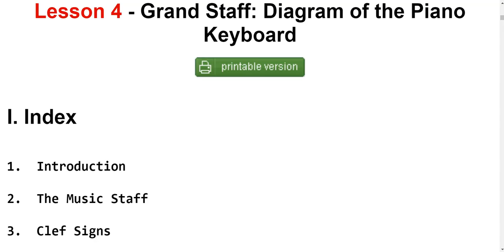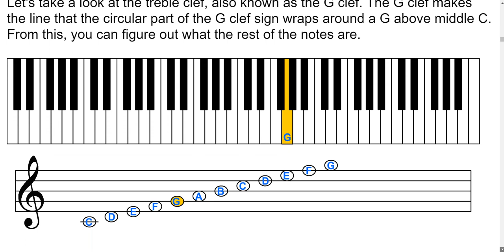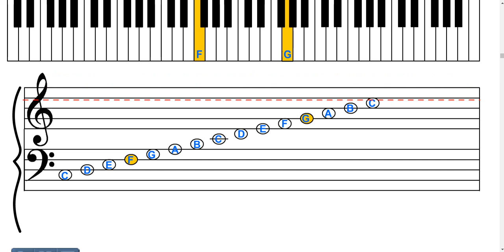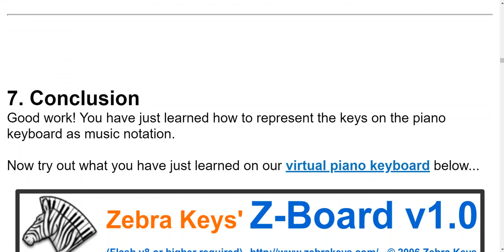Piano 101 - Learn How to Read Music [Lesson 4 - Music Notation: Piano Grand Staff]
Music notation is used to record music in written form and is written on a musical staff. In piano, two staves are used. These two staves combine to form what is called the grand staff. Learn about Clef Signs: Treble clef and Bass clef More Free Piano Lessons - How to Read Music fun lesson with Flash demos